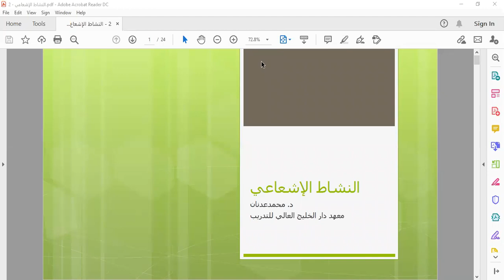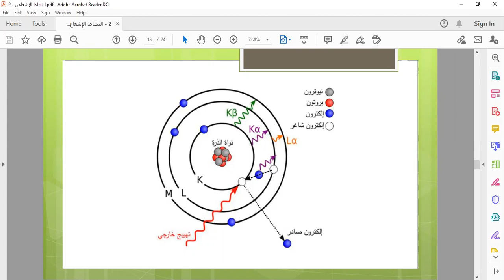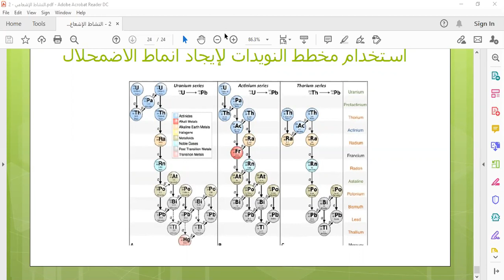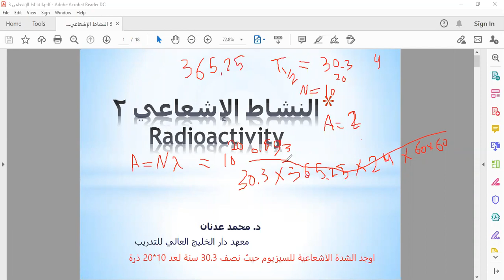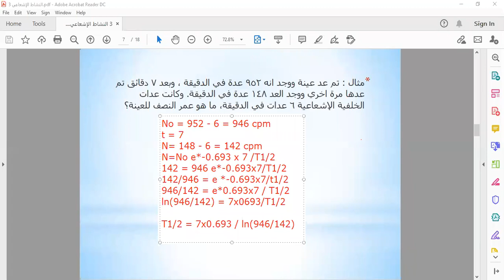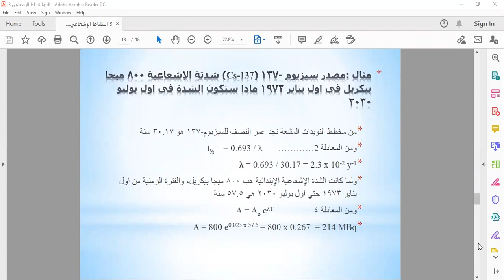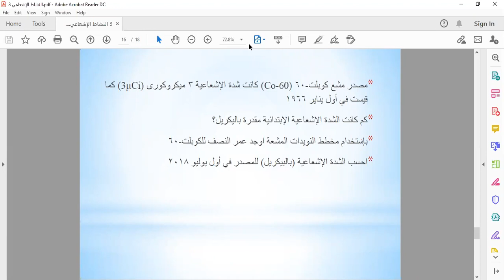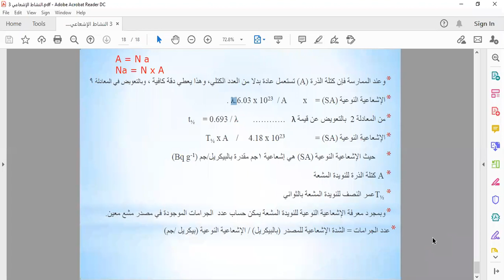محاضرات النشاط الاشعاعي لدورة الطبي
محاضرات دورة الطبي 26-31 اكتوبر 2020